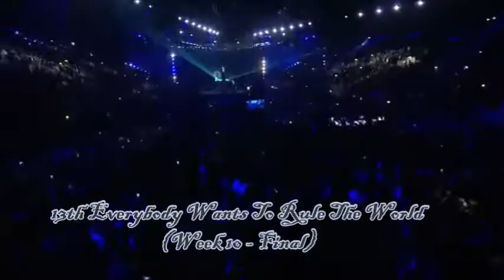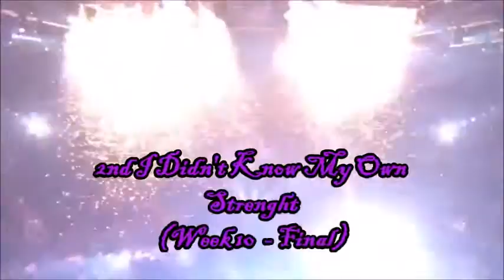My Top Saara Aalto's peformance (X-Factor UK)